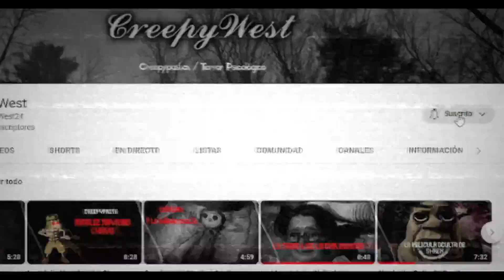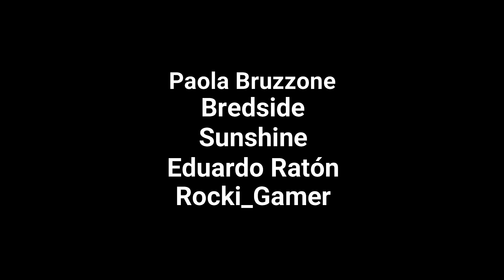Creepypasta del Chavo del 8 - La Masacre de Godinez en la Escuela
SINOPSIS: Hubo un mito, algo que relacionaba al creador de la obra el chavo del 8, con uno de los personajes más importantes del bajo mundo, esto hizo que se crearan 7 episodios, cada uno con una trama quizá más impactante que la otra, pero lo raro es que, no eran los actores originales, por lo que las desvividas eran reales.